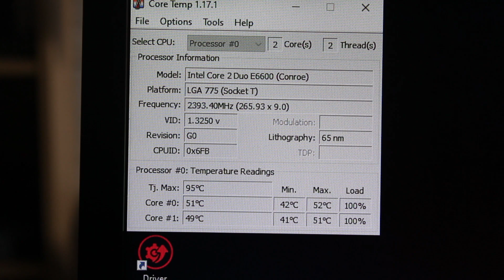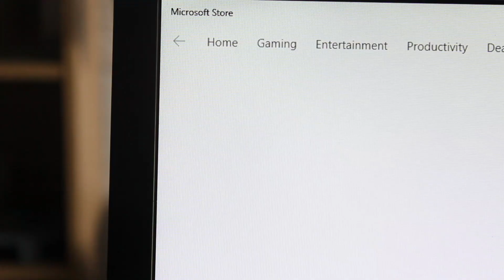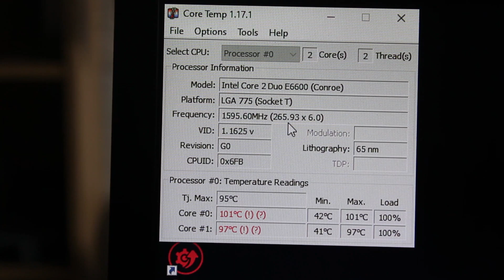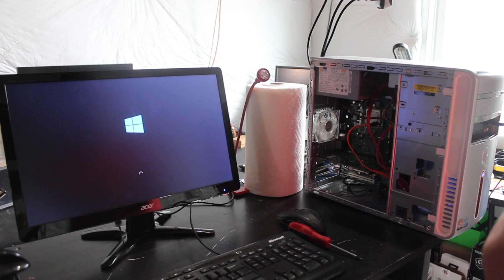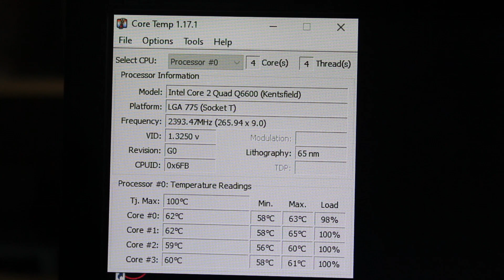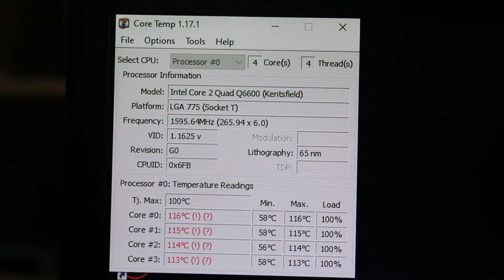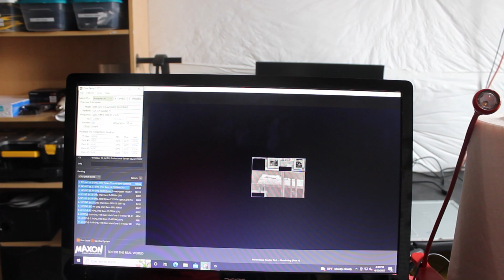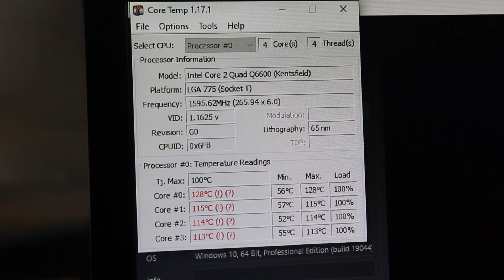What Happens When You Use A CPU Without A Cooler